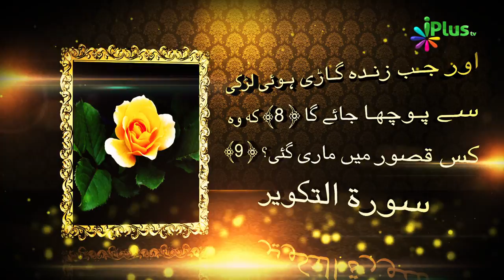Bahen Ka Kirdaar - Aadam Ki Betiyan Ep 08 - Shaikh Shamim Fauzi - iPlus TV